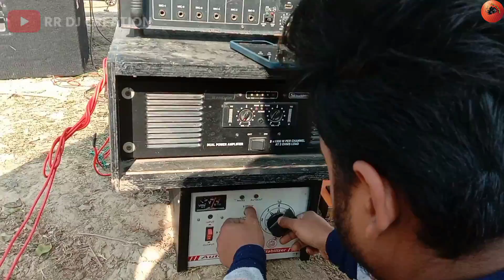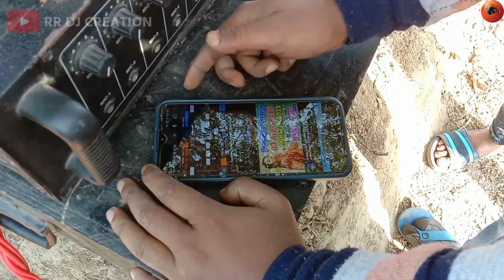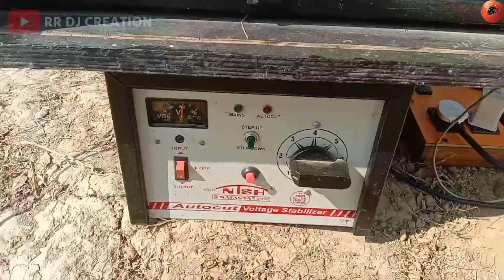JBL 3 Top 2 Single Bass Picnic Setup🔥| তাহলে কি Stabilizer খারাপ হয়ে গেল 😭@RRDJCreation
JBL 3 Top 2 Single Bass Picnic Setup🔥| তাহলে কি Stabilizer খারাপ হয়ে গেল 😭

{Bengali Content Creator}

My Profession 👉 Light & Sound System

My Target 10k Family Members 🤗

Please forgive me if anything goes wrong while making videos for you and stay by my side all the time.🙂

Your love and well wishes give me the power to make videos.

এই ভাবেই পাশে থেকো ❤️ You My Youtube Family 😘

Channel Name: Tapu Das